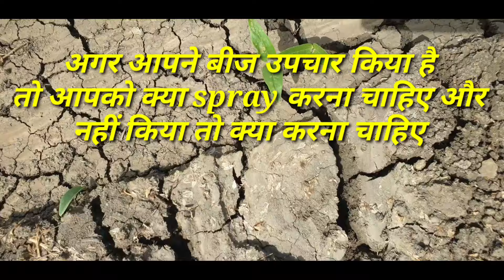मूँग मे पहला कीटनाशक कौन सा डाले !! moong me pahla spray ||FarmingWithArpitPatel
मूँग की फसल मे पहला स्प्रे
मूँग मे पहला स्प्रे
moong ki fasal me pahala spray
the geo farming
Farming With Arpit Patel